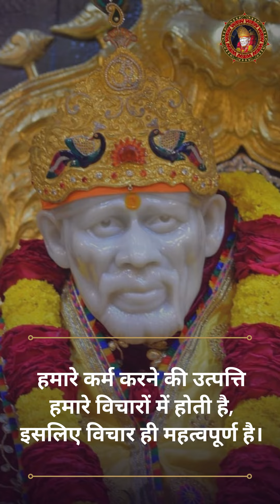Sai Baba Instagram Reel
Sai Ram Sai Shyam Sai Bhagwan Shirdi ke Data Sabse Mahan By Sadhana Sargam | Sai Sankirtan Mala